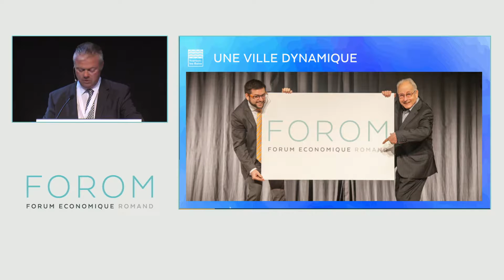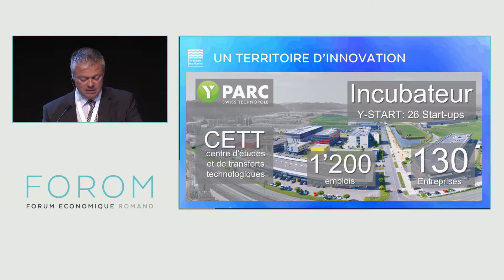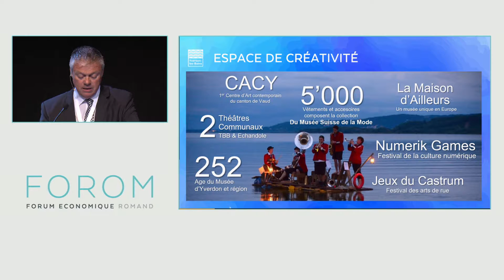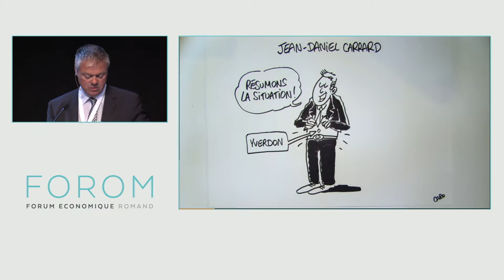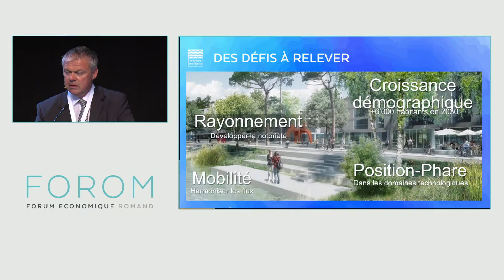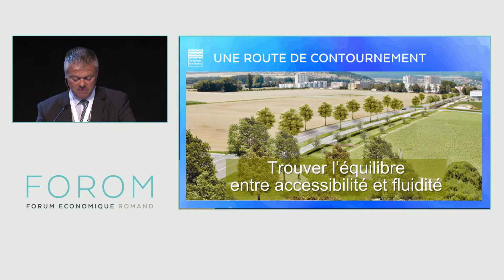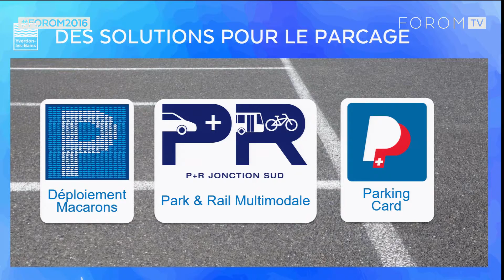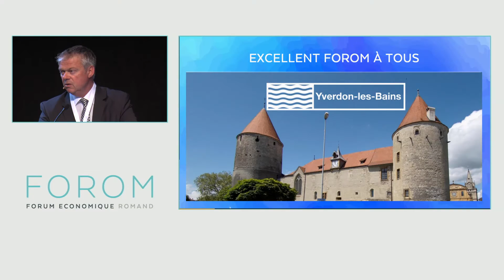Revivez FOROM2016 - M. Jean-Daniel Carrard